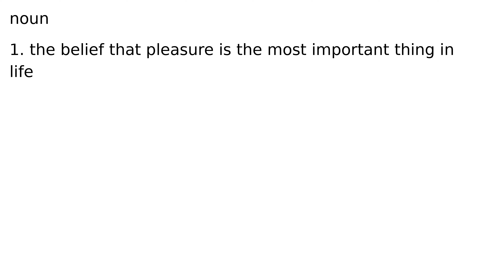hedonism noun meaning meanings definition definitions phonetics pronunciation advanced eng